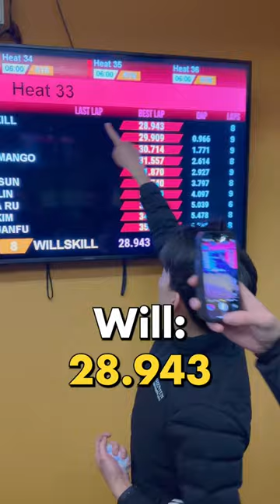Who's the Fastest? Go Kart Showdown Revealed! 🏎️